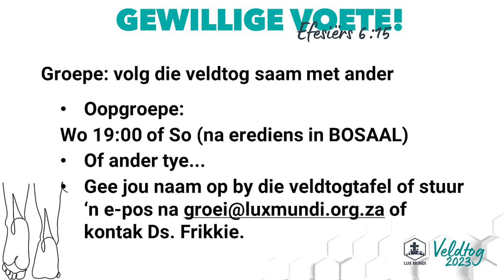SAAM MET ANDER OP REIS